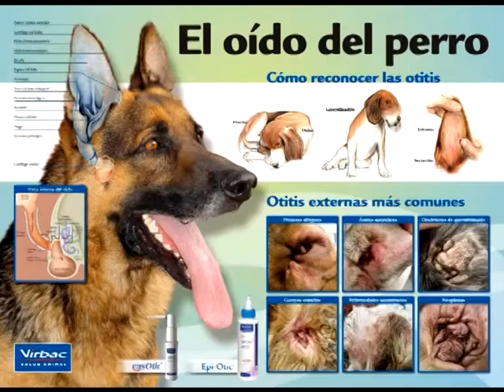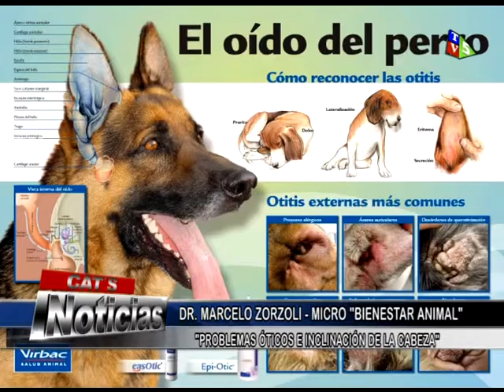MICRO BIENESTAR ANIMAL MIERCOLES 18 DE OCTUBRE